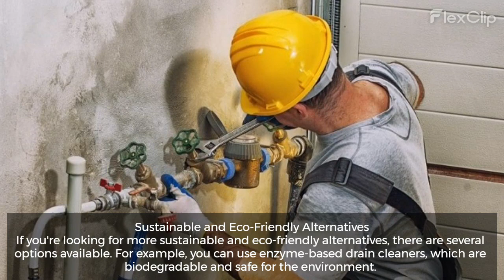Tackling Blocked Drains: Quick Fixes and Prevention Tips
Blocked drains can be a homeowner's worst nightmare. They can cause serious damage to your property, not to mention the unpleasant smell and the potential health risks. So, what can be done to tackle blocked drains? This article will provide you with some quick fixes and prevention.